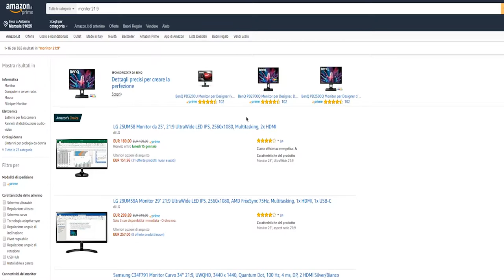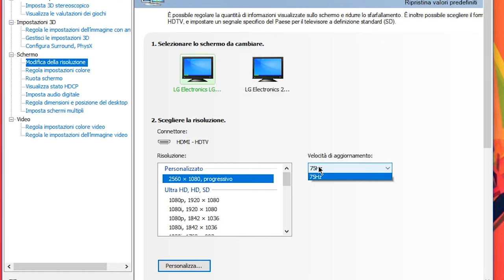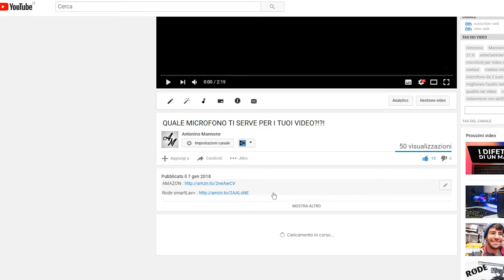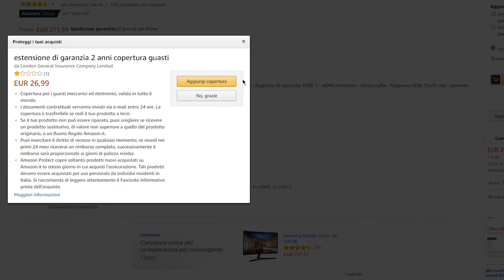Recensione Monitor LG 29UM58 ITA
Monitor 29um58
Monitor 29um68

tastiera meccanica

asta per microfono neewer

oppurealtra asta

Sony a6300

Canon 55-250 mm F/4-5.6 IS STM

Rode VideoMicro

Sony 35mm f1.8 OSS

CAVALLETTO AMAZON BASICS

BATTERIE PER FARETTI

YONGNUO YN-300 LED

GELATINE PER LUCE COLORATA

REGISTRATORE TASCAM DR05

ADATTATORE PER MINIJACK PER SMARTLAV+

FARETTO ANDOER

ZHIYUN CRANE M

CAVO HDMI-MICROHDMI

BRACCIO REGOLABILE

MONITOR ESTERNO NEEWER

BATTERIE PER FARETTO/MONITOR

mobo z170 asus maximus VIII Hero alpha

1080T I

Case MAKER 5T

PASTA TERMICA